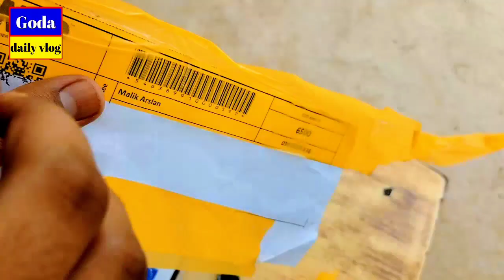Wireless mic|| Mike for YouTube|| My new mic || wireless mic unboxing|| mike price.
Assalam o alaikum friends,
My chennal name is Goda daily vlog.
     My name is Malik Arslan ♥️
This is my vlog chennal . I daily upload video on this chennal.
This is only my  hobby but my first target is Study and second you tube channel 😃
And share to your friend my chennal link

 vlogger,
saraiki vlog 370,
saraiki vlog pk,
saraiki vlogs official,
vella munda